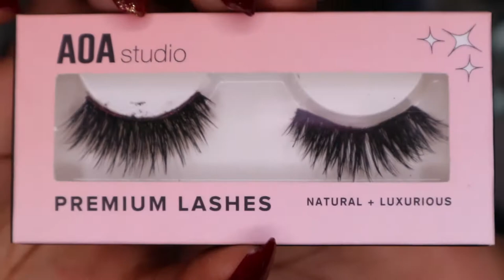Red Glam | Lo-Friday #4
New video's every Tuesday & Friday

Nails by Mountain View Nails (Squamish, BC, Canada)

Makeup Used :
- Juvia's Place I am Magic Concealer 5, 9, 24
- Makeup Revolution x Patricia Bright Rich in Colour
- Shop Miss A AOA Studio Premium Lashes - Tori
- e.l.f. Poreless Putty Primer
- Lancome Teint Idole - 550 Suede C
- Laura Mercier Translucent Loose Setting Power
- Makeup Revolution x Patricia Bright Face Palette - Dusk Til Dawn
- L'Oreal Paris Single Eyeshadow - Noir C'est Noir
- Maybelline Super Stay Matte Ink - Voyager
- Burt's Bees Lip Gloss